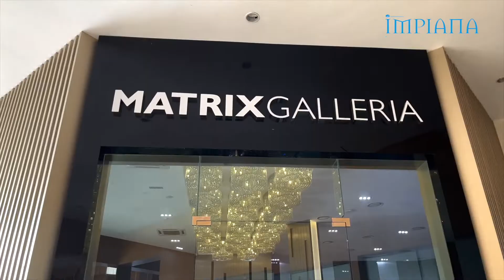Tip Impiana - Membeli Rumah Baharu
Untuk episod Tip Impiana kali ini, kita bersama Cik Amaliena Mazlan untuk mengupas lebih lanjut mengenai tip membeli rumah baharu dengan pemaju. Jadi apa vang anda perlu tahu sebelum membelinya?